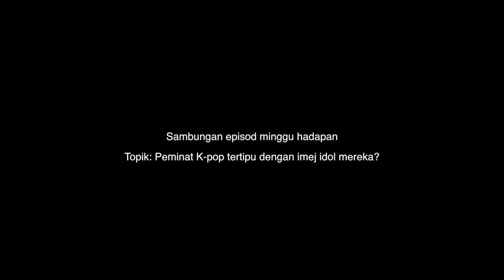YOUTH TALK: Online Game Bawa Pengaruh Negatif? Ya Atau Tidak?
YOUTH TALK ialah slot terbaru REMAJA untuk membincangkan isu paling panas yang melanda remaja baru-baru ini. Can you handle the heat..?

Kali ini, kami membincangkan mengenai trend bermain permainan video online yang dilihat memberikan impak negatif kepada khususnya kepada para remaja. Oleh itu, kita ingin melihat sama ada benar atau tidak tanggapan orang bahawa permainan video online ini. What say you?